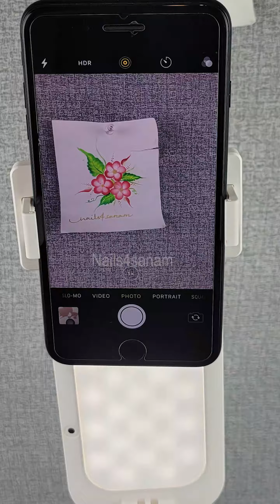Extendable Selfie Stand 360° Rotation with Phone Holder | Viozon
Viozon Extendable selfie stand with 360 rotation and dual 3 light modes phone holder Review, perfect for social media - tiktok, instagram, youtube videos.  Overhead or selfie mode, record multiple ways, perfect for nail art or crafts video recording with phone.

This live stand is one-piece fold-able design. Easy to carry around with its portable size. Can be used as a floor stand and extended up to 49.2". Suitable phones for 3.5"-6.1".
Soft box lights
My camera ( Smartphone)